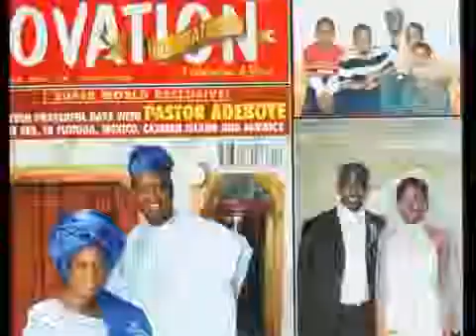Enchanting World of Dele Momodu 9 11